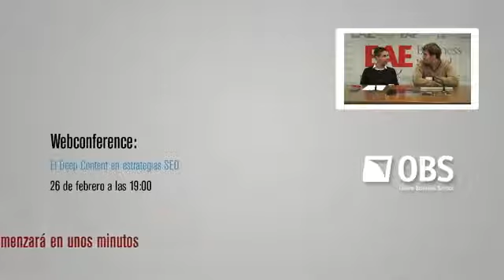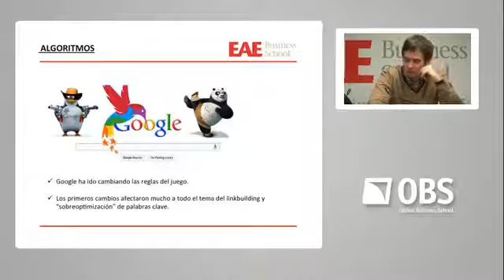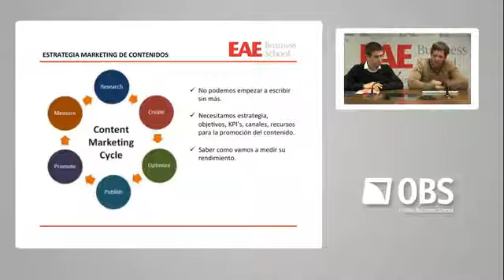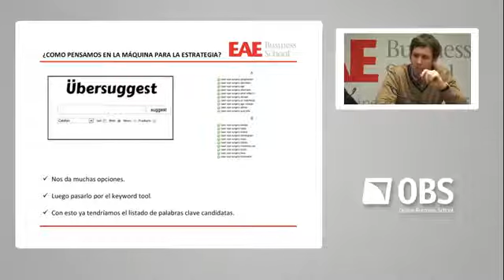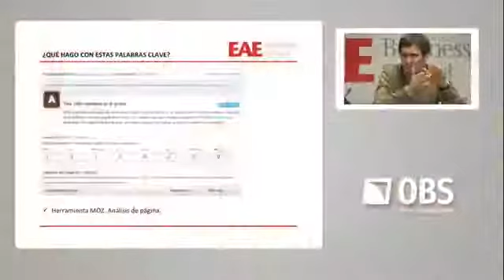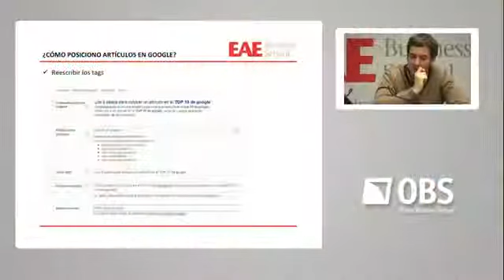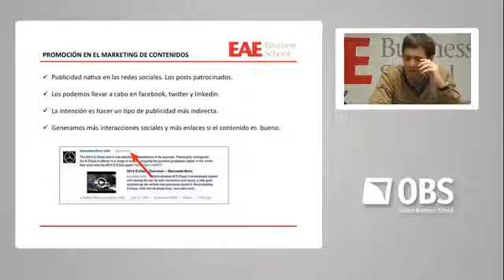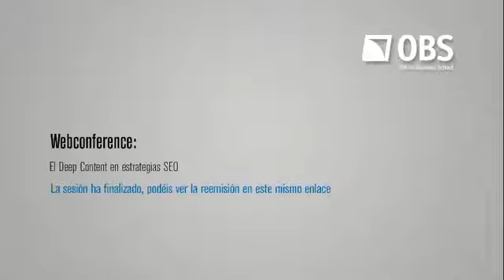Webconference EAE:Deep Content en estrategias SEO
Más del 80% de los usuarios de Internet utilizan los buscadores para encontrar productos y la información que necesitan. Google, el mayor motor de búsqueda, atiende más de mil millones de consultas diarias. Según el último informe realizado por Nielsen, más del 74% de los internautas utilizan los motores de búsqueda antes de hacer una compra. Por tanto, si tu sitio web no está aplicando las reglas del SEO, esto significa que estás perdiendo gran cantidad de tráfico y, en consecuencia, una parte muy importante del potencial de tu negocio.

El contenido único, original y de calidad, sigue siendo lo más relevante para Google. Por eso, las empresas que quieran mejorar su posicionamiento en buscadores deberán dar un gran salto y empezar a trabajar cuanto antes en una estrategia de marketing de contenidos eficaz.

¿Cómo aprender a escribir pensando en Google y en los usuarios? ¿Cuáles son los elementos más importantes para posicionar un artículo en google? Linkbaiting, ¿cómo generar enlaces naturales mediante contenidos? ¿Cómo promocionar nuestros contenidos con el mayor impacto SEO? ¿Cómo medimos la efectividad del marketing de contenidos?